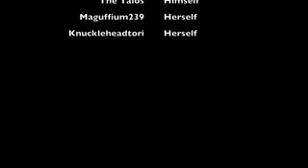Golden Sun TLA ep: 19 - Attack of The Blue Balls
Maguffium's Books

Oh my, has the next friend of Deadbeard revealed himself?! Yes. In this episode of golden sun the lost age, we go to the next part of the side-quests. with knuckleheadtori making a return! what would happen next? what would happen with all the chaos in the world? well you just need to click and find out. ^w^